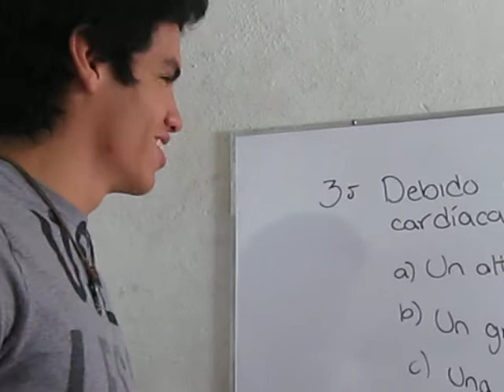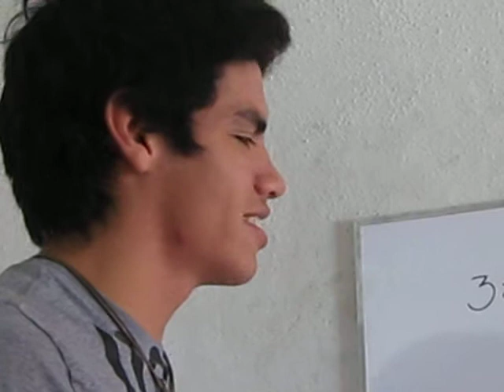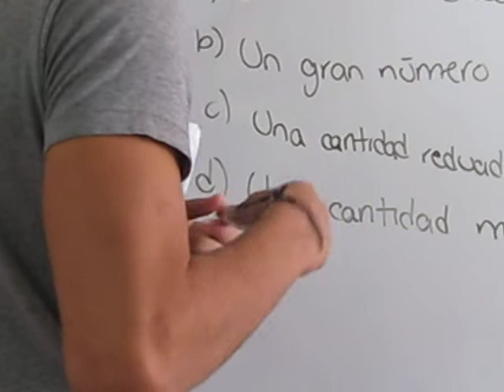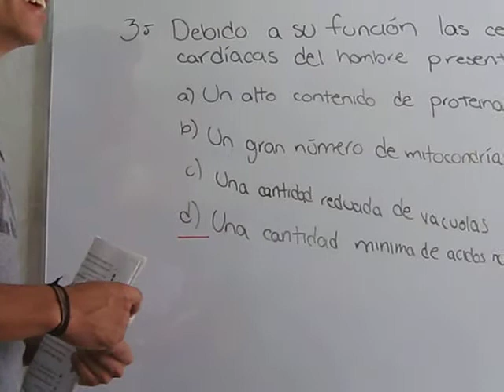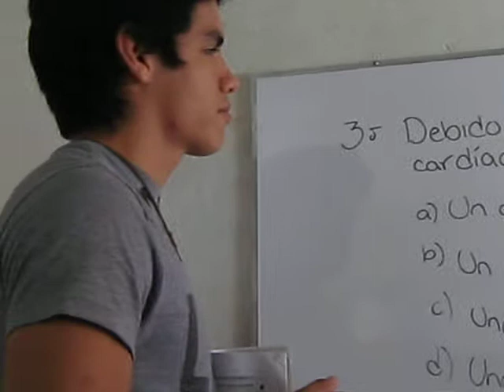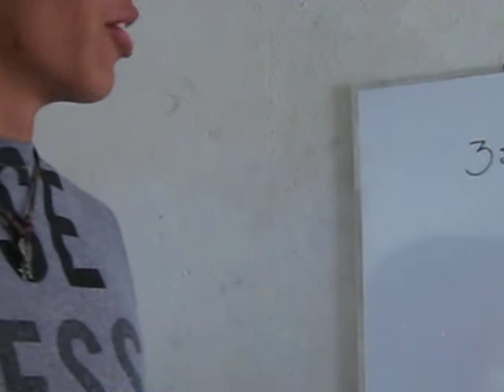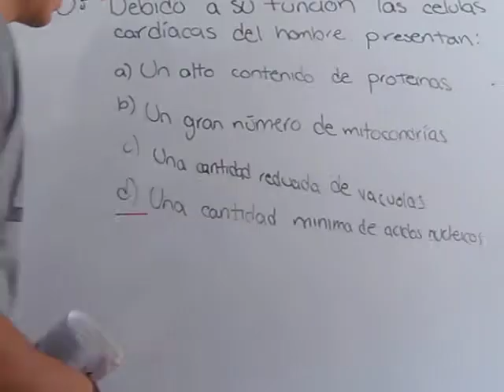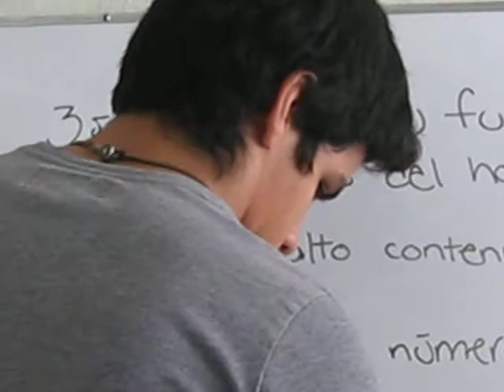Examen Biología Análisis3